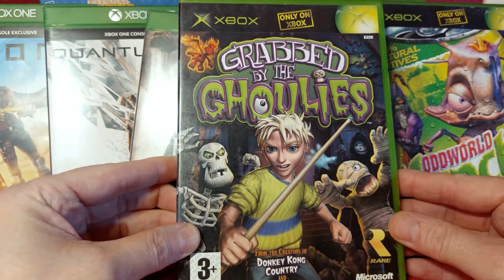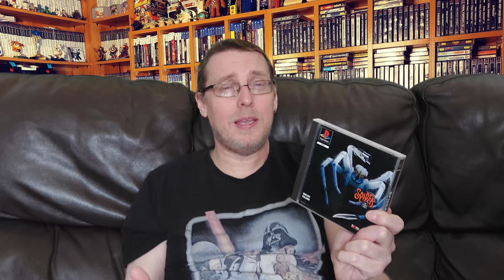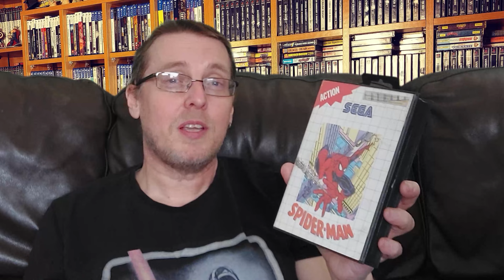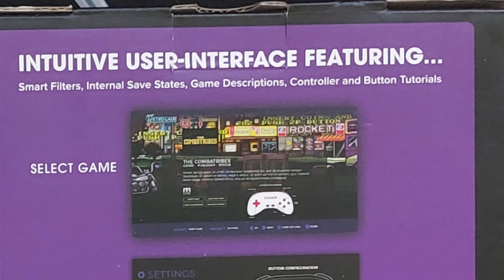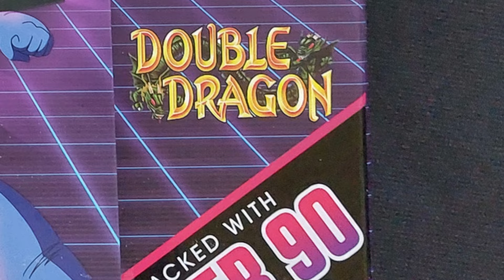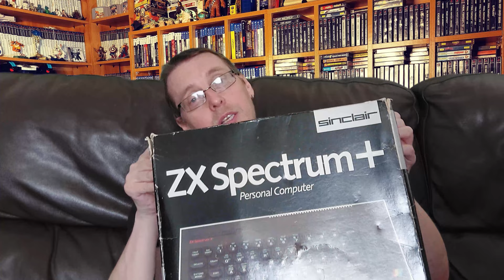Video Game Pickups May 2024 PS5 TO ZX Spectrum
A whole load of new game stuff has found its way into my collection, with everything from current games to 8bit microcomputers making an appearance.